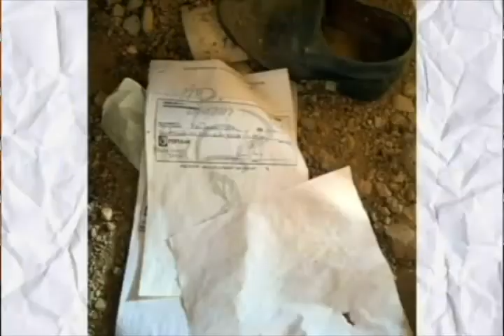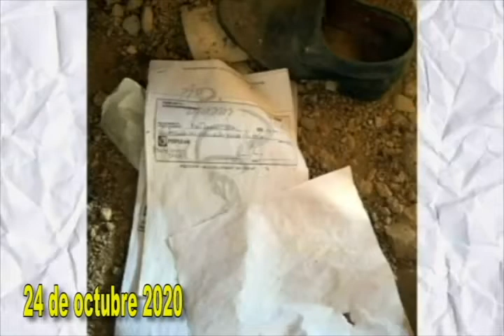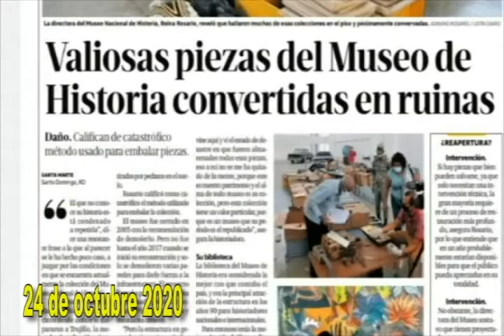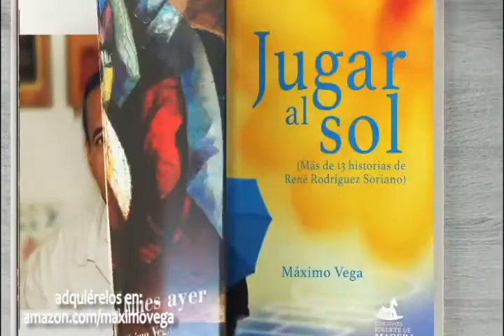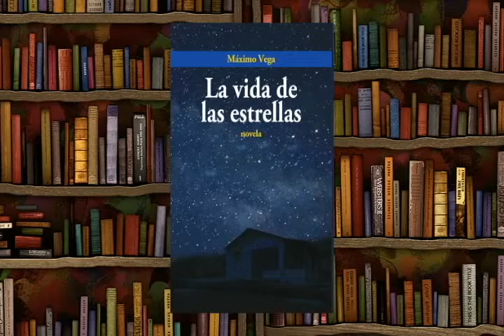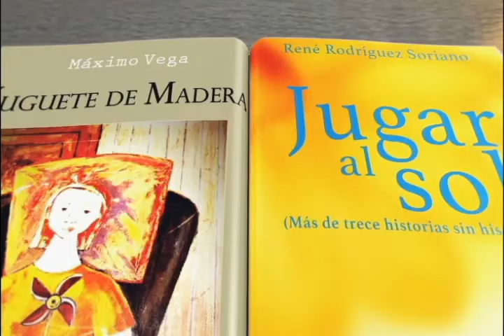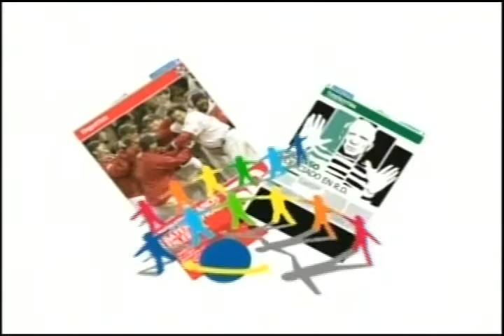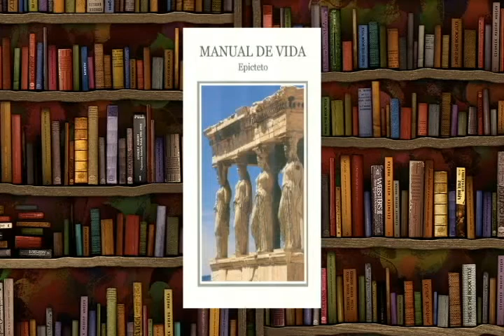a diez meses del DESASTRE del MUSEO DE HISTORIA Y GEOGRAFÍA I Artes Visuales con Jairo Ferreira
Programa Ciudad Cultural, sábado 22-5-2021, Radiovisión Educativa, Canal 54 Telecable CLARO, 1:00 p.m. Centro de Convenciones y Cultura Dominicana UTESA:

-Museo Nacional de Historia y Geografía.
-Artes Visuales con Jairo Ferreira: exposición de Juan Gutiérrez en la Casa de la Cultura de Jarabacoa.
-Manuel de Vida, Epicteto.
-Agradecimientos: La Vida de las Estrellas, Máximo Vega.

Para saber más: